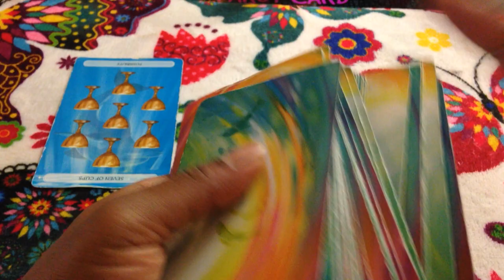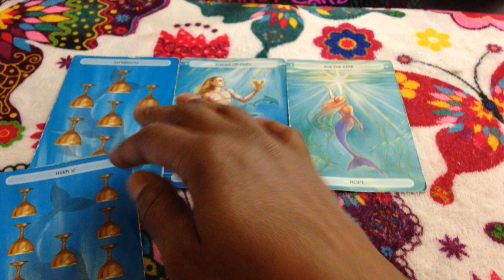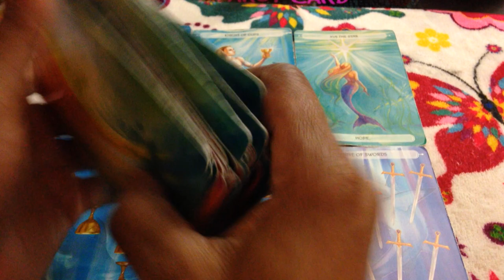🦋 (TIMELESS)) Taurus weekend reading. No thank you, I don't need you. 8/11 TAROT TAROT